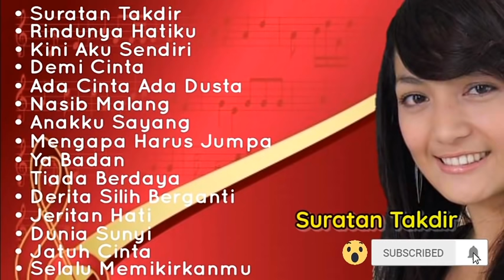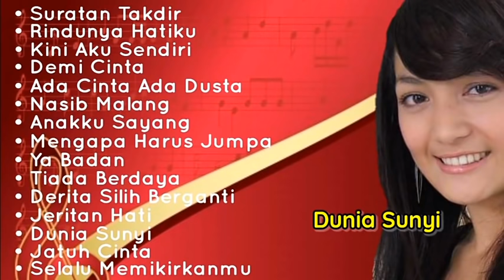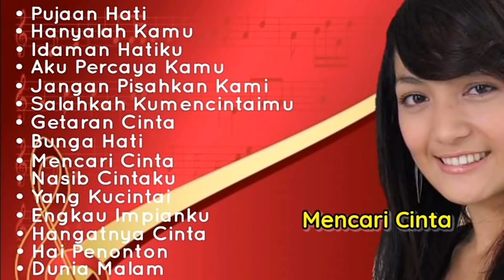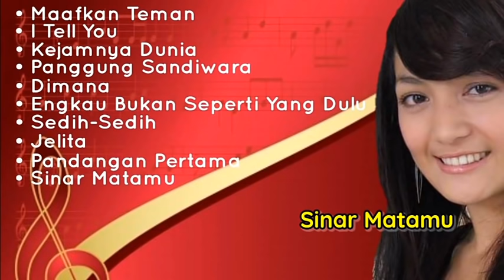Nostalgia 40 Lagu Pilihan Genta Buana 2022 - Voc. Rayyan Syahid & Halisa Amalia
PT Genta Buana Paramita atau Genta Buana Paramita adalah sebuah rumah produksi sinetron, film dan FTV di Indonesia. Genta Buana Paramita dikenal masyarakat Indonesia sebagai rumah produksi serial-serial kolosal.

Judul : Nostalgia 40 Lagu Pilihan Genta Buana 2022 - Voc. Rayyan Syahid & Halisa Amalia
Pemain : Afdhal Yusman, Temmy Rahadi, Imel Putri
Cahyati, Ratu Annisa, Penty Nur Afiani, dll.
Penayangan : FTV Genta Buana Indosiar
Vokal : Rayyan Syahid & Halisa Amalia

✅ 1 LIKE = Bentuk Dukungan Kalian 🙂
✅ BAGIKAN = Tanda Kalian Murah Hati 😁

Desclaimer : All songs on this channel are limited to review only. Because as a loyal fans of FTV Genta Buana Paramita it is definitely no stranger to the song above. And if you like the song, please buy the original CD / DVD, not the pirated ones, as an expression of our appreciation of their work.